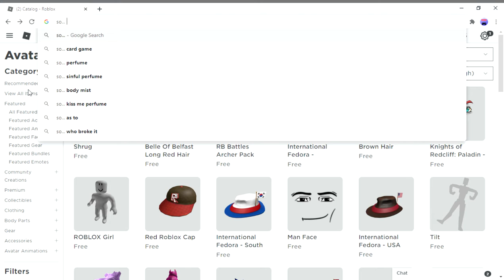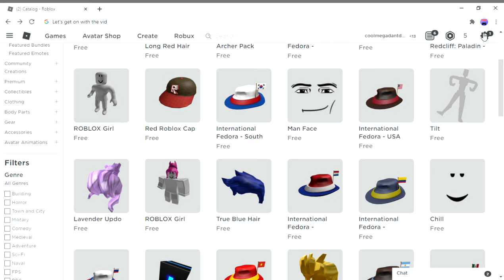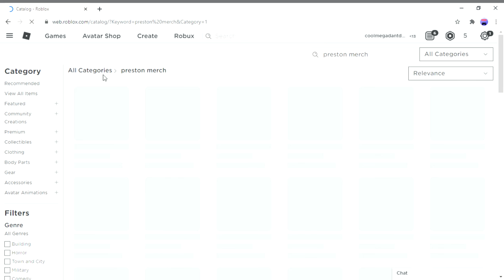I spend my Robux I'm so happy (5 Robux)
my first time getting robux